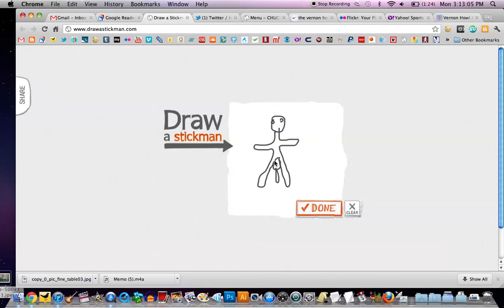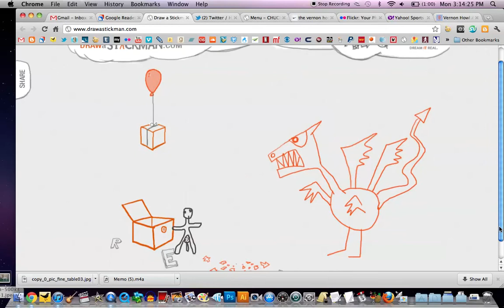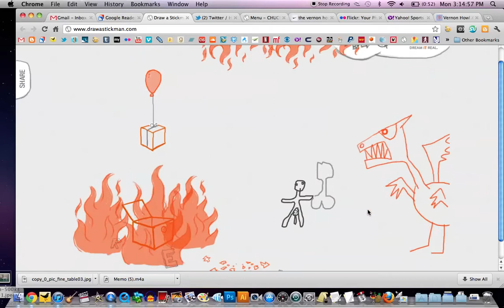"DrawaStickManandPenises.com" by Vernon Howl